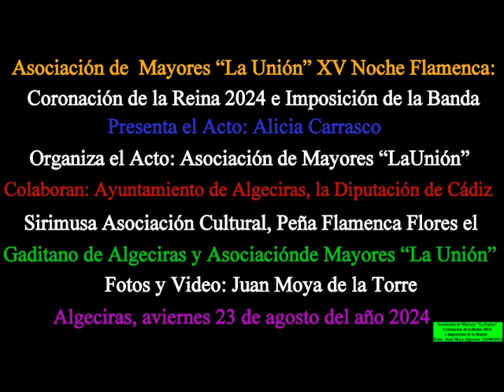Asociación de Mayores “La Unión” Coronación de la Reina 2024 Manoli Ortiz Video: Juan Moya 23/8/24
Asociación de Pensionista y Mayores “La Unión” Coronación de la Reina 2024 Manoli Ortiz Caballero e Imposición de la Banda Presenta el Acto: Alicia Carrasco Organiza el Acto: Asociación de Mayores “La Unión” Colaboran: Ayuntamiento de Algeciras, la Diputación de Cádiz, Sirimusa asociación cultural, Peña Flamenca Flores de Algeciras y Asociación de Mayores “La Unión” Fotos y Video: Juan Moya Algeciras 234/08/2024